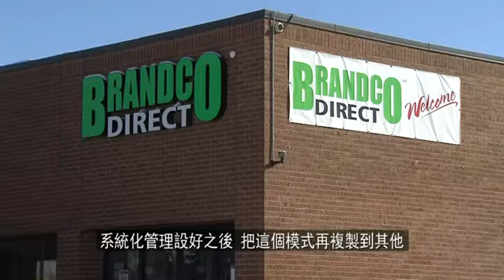最佳企業進步獎 - 陳捷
Chan